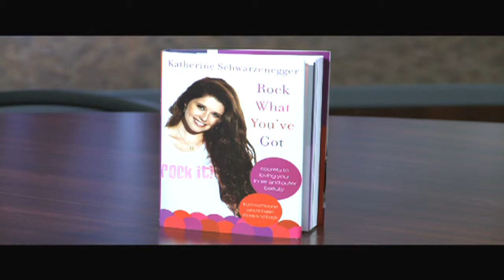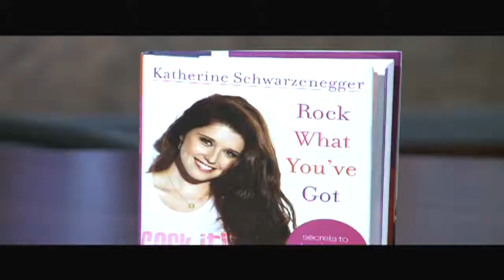Outlook Portland 10/31/10 Segment 3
Behold! Rick Emerson does his best to keep rampant fandom and geekery in check as he interviews Katherine Schwarzenegger (daughter of Arnold Schwarzenegger & Maria Shriver.) Katherine discusses life under the glare of celebrity, body image and self-confidence in the shadow of Los Angeles, and her new book, "Rock What You've Got."